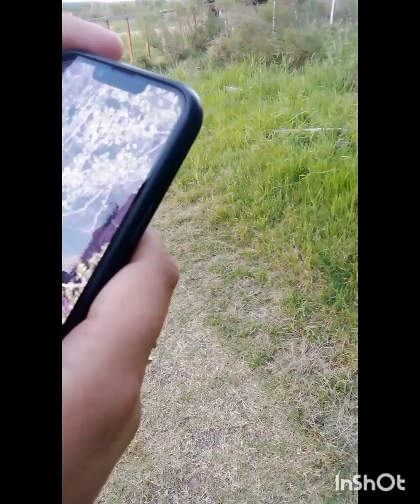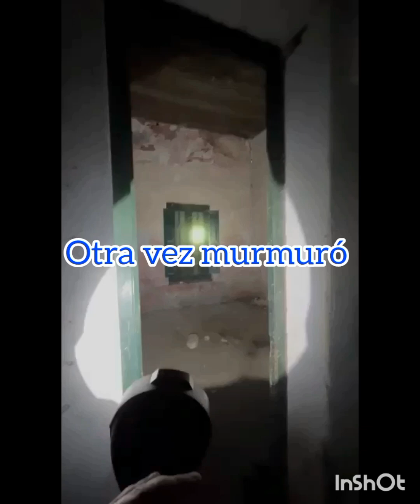la casa de los fantasma